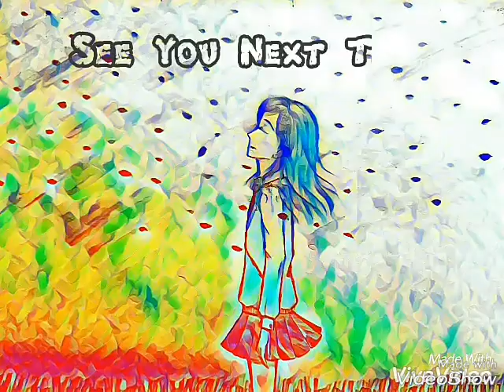Study Tour in Taman Cerdas Jebres Surakarta